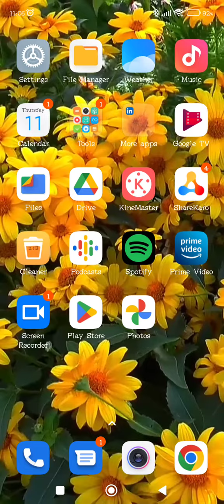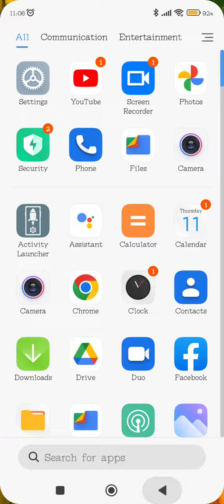Contact Show In Redmi K50s, How To Show All Contacts In Redmi K50s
Contact Show In Redmi K50s, How To Show All Contacts In Redmi K50s, Redmi K50s Mein Contact Show Kaise Karen,

Contact_Show_ Redmi K50s